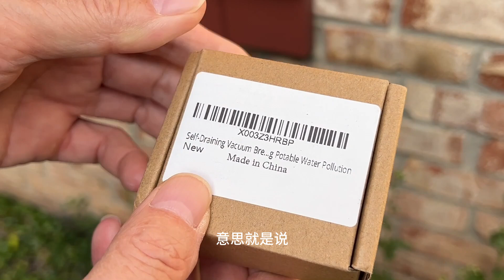冬季来临 室外水龙头如何防冻的？发现问题如何处理？Outdoor Faucet Freeze Protection Tips